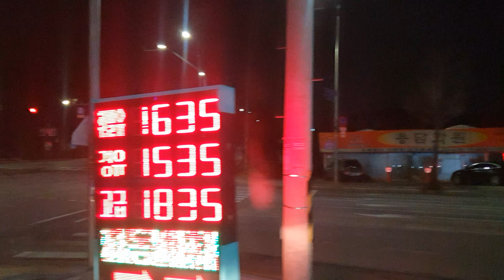2024년 2월 18일(2)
2023년 8월 1톤트럭 냉장 냉동 탑차 봉고3 포터2 트러커 트럭드라이브 고속도로 출근길 퇴근길 브이로그 vlog 주행영상 주간운전 야간운전 새벽운전 제주도 흑돼지 제주흑돼지 제주도돼지 제주도한우 제주도한라마 제주도말고기 정육점 등에 도매 소매 납품 유통하는 제주아재 제주촌놈 제주삼촌 제주삼춘 제주아저씨 제주도아재 해병대825기 해병825기 장도영이랑 신나게 달려요 해병 해병대 해병전우회 해병대전우회 rokmc 해병825 제주오겹살 제주목살 흑돼지목살 흑돼지오겹살 흑돼지맛집 제주흑돼지맛집 갈마동맛집 갈마동찌개맛집 갈마동삼겹살맛집 갈마동정육점,
cctv 블랙박스 주행영상 운전영상

제주흑돼지 구매문의 제주아재 장도영

해병대 550기 551기 552기 553기 554기 555기 556기 557기 558기 559기  선배님들 감사합니다

특전사 정신형님 감사합니다

천안 안성 대전 갈마동 둔산동 대흥동 삼겹살맛집 찾아요

서울아재 대전아재 하남아재 부여아재 하남아재 제주한량 화이팅